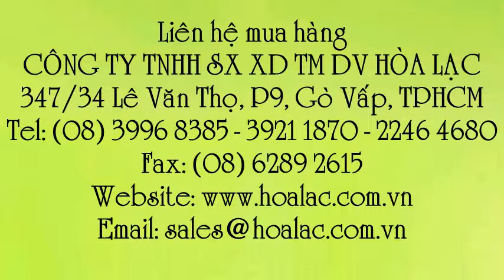Áo mưa bộ RADO